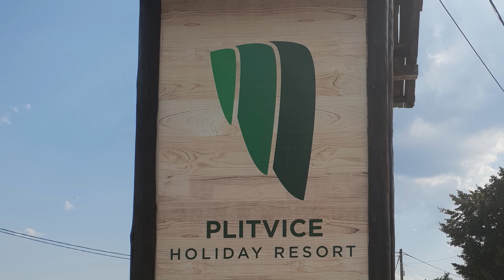Plitvice Holiday Resort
A peaceful site surrounded by tall pine trees and rolling hills which is located just five miles from Plitvice Lakes National Park. The area is deal for outdoor enthusiasts with kayaking, paintballing and horse riding nearby.
To find out more about this site and to book go